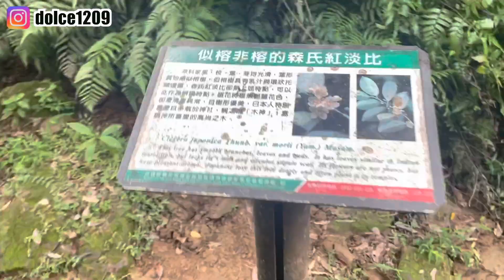桃源谷 步道 ｜只要20分鐘 直接取得山海大景 | 內寮步道 | CP值最高路線 | 北部最美草原 | 登山 | 宜蘭 | 酒囊飯袋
桃源谷 有多條 步道 ，但這條就是最佳攻略看到 桃源谷 美景的絕佳選擇！
CP值超高路線，只要20分鐘，菜雞也可以感受山海大景！
還有CP值超高的貢寮家常菜餐廳推薦 酒囊飯袋！

►影片分段
0:00 預告片段
0:38 正片開始
2:13 桃源谷內療線入口
3:08 山海大景
5:10 酒囊飯袋

花蓮 住宿 | 瑞穗絕美包棟《墨舍 Momosa》 CP值爆表《竹村日式料理》 | 花蓮瑞穗Chill (上) | 東岡秀川 | 瑞穗 溫泉 | 包棟 旅遊 | 包棟 推薦 | 瑞穗 住宿

久天宮 員山 超神準！史上最瞎進香團 | 九天娘娘開釋 ｜員山 久天宮 ｜一日一粥 九宮格｜茶宴 ｜ April.10, 2021

秋冬 芒草 仙境 樹林三角埔頂山 | 秋冬芒草 | 2021 最新景點 | 賞芒景點 | 樹林 旅遊 | 大同山 | 忠靈祠

夢想是成為一個花瓶，但看起來沒機會了。
薩德喉訣，說說可能沒有什麼營養的垃圾話，嗯。

►本集使用器材►
攝影 iPhone 12 Pro